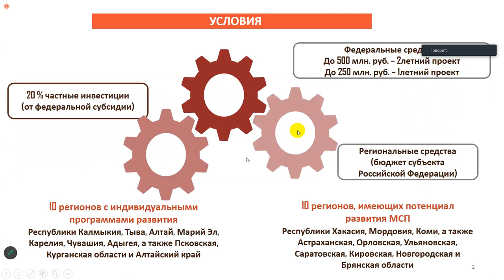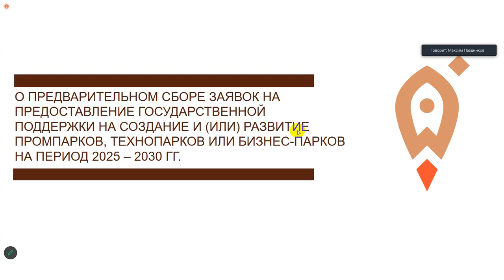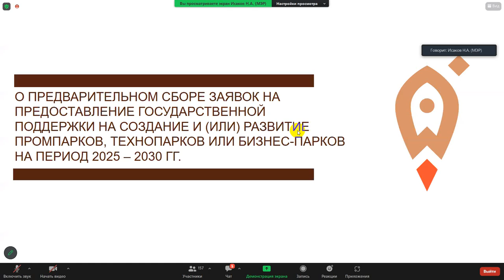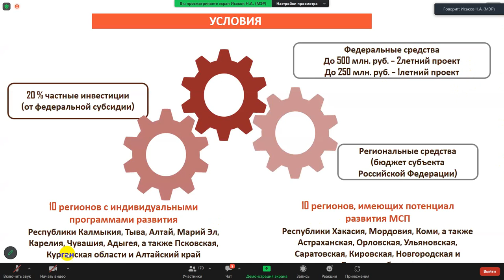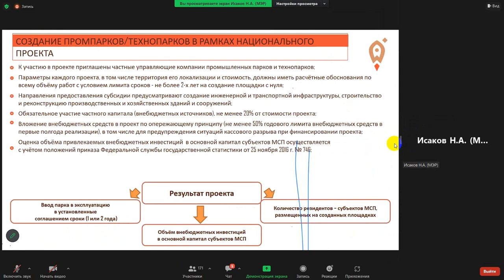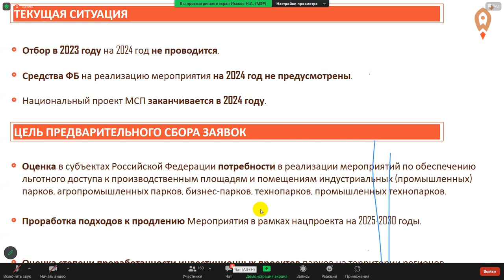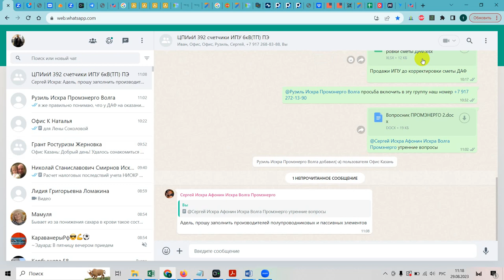Субсидии до 250 (500) млн. руб. промышленному (техно) парку на 2025-2030 годы от МЭР РФ #1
Субсидии до 250 (500) млн. руб. промышленному (техно) парку на 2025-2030 годы от МЭР РФ